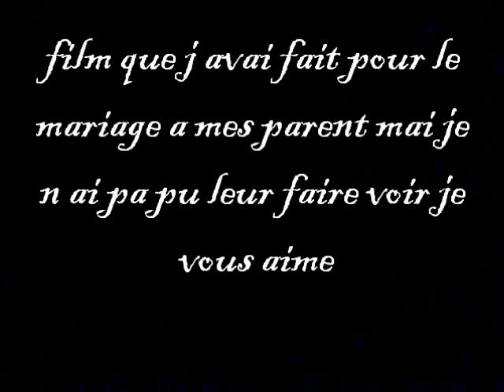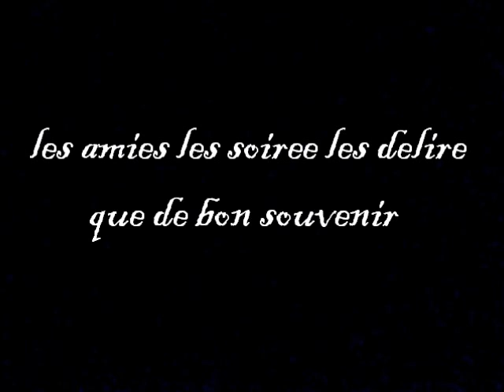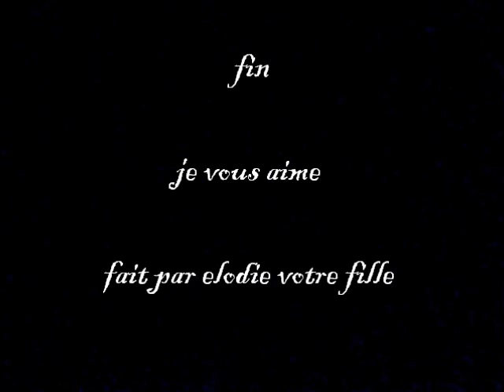pour mes parents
film que j avai fai pour mes parents le jour de leur mariage mai nous n avon pa pu le difuser